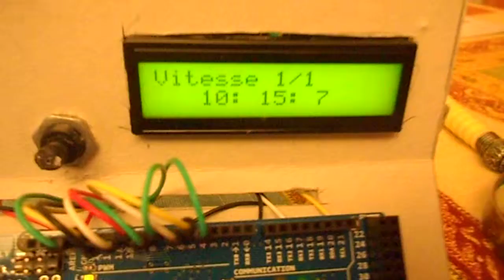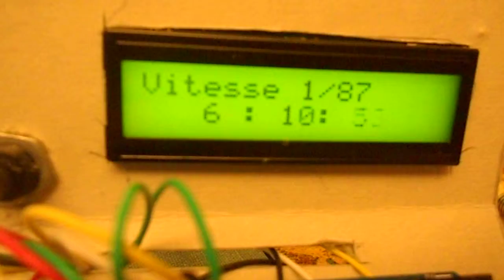Une horloge sans shield avec un Arduino avec choix de la vitesse de défilement du temps selon l'échelle voulus.